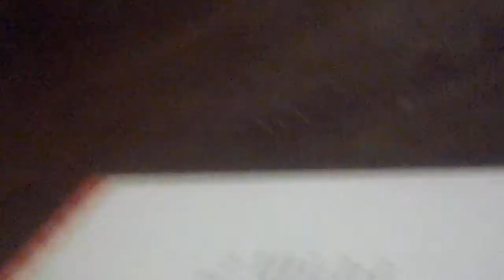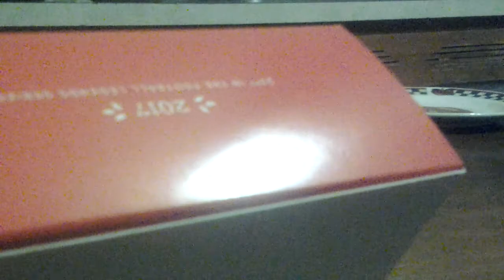Opening my fan male thank you for the ?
Foot ball carter it my faveret team and guy nuber 1